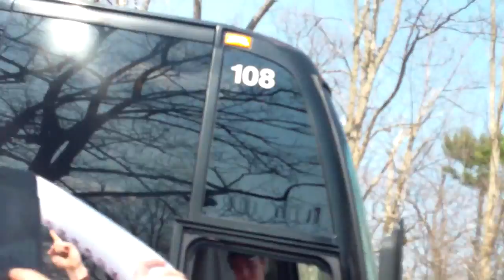Union men's hockey returns home as national champions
The Union men's hockey team returns to Messa Rink after winning the program's first national title.